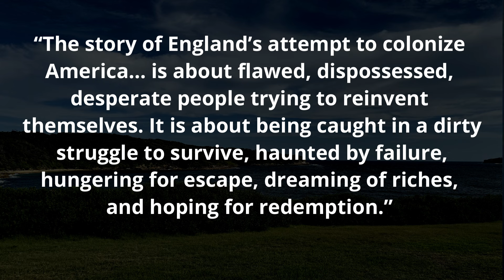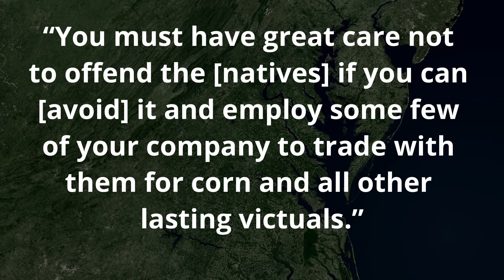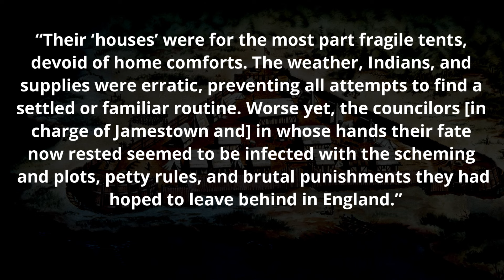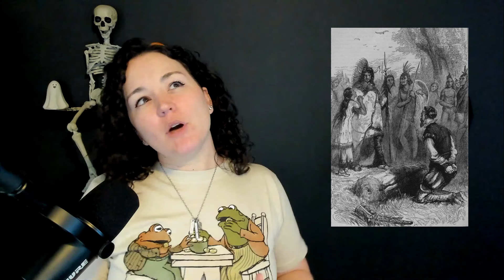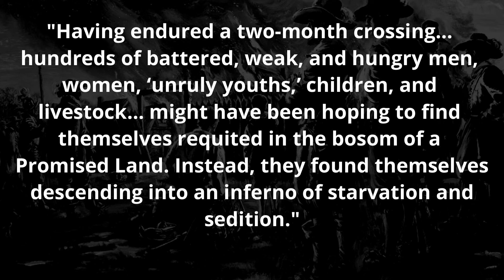Cannibalism, Starvation, and Murder🍗 | The Jamestown Colony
Jamestown. It's noted as America's first successfully settled colony. But behind this positive story of the foundations of our country lies a history peppered with death, brutality, hardships, politics, fear, murder, and even cannibalism.

From the bloody flux to survival cannibalism, brutal executions to starvation and madness, the foundation of what would later become the United States was built on all the gross, nasty stuff we love here on the APHOUT podcast.

Sources referenced:
Savage Kingdom: The True Story of Jamestown, 1607, and the Settlement of America by Benjamin Woolley